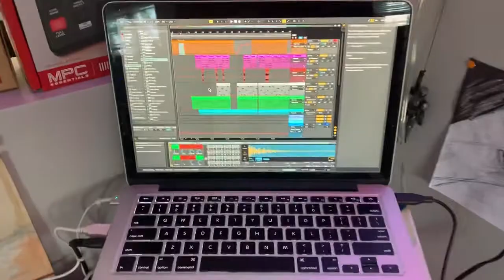Entry Video for NYU Clive Davis institute of music (I got Accepted)!!!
I may come off pretentious, just willing to learn cause I dropped everything and spent almost all my money on this. I’ve got a dream and I’m going to make it happen.